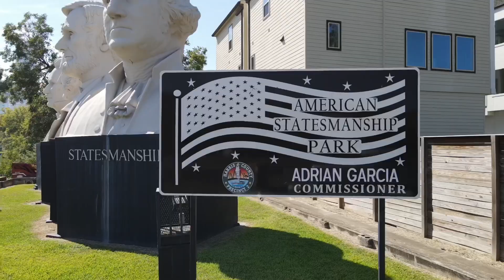Kenworth truck gets unibilt conversion done to it